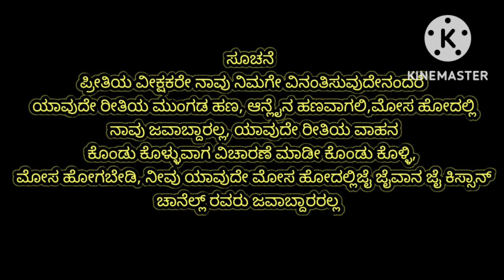second hand swaraj 744 tractor for sale karnataka||call☎️ಟ್ರ್ಯಾಕ್ಟರ್ ಮಾರಾಟವಾಗಿದೆ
second hand swaraj 744 tractor for sale karnataka

ನಮ್ಮ ಚಾನೆಲ್ ಅಲ್ಲಿ ಎಲ್ಲಾ ಕಂಪನಿಯ ಟ್ರ್ಯಾಕ್ಟರ್ ಇದಾವೆ ನಮ್ಮ ಚಾನೆಲ್ ಸಬ್ಸ್ಕ್ರೈಬ್ ಮಾಡಿ ಟ್ರ್ಯಾಕ್ಟರ್ ನೋಡಿ ಕೆಳಗಡೆ ಲಿಂಕ್ ಇದೆ ಓಪನ್ ಮಾಡಿ